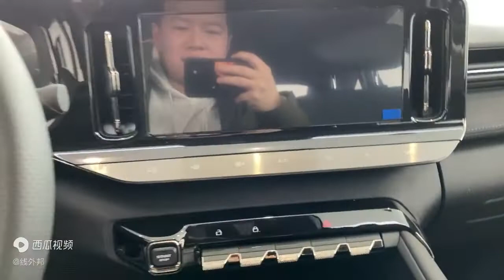新宝骏RC 5手动挡和自动挡内饰有什么区别？